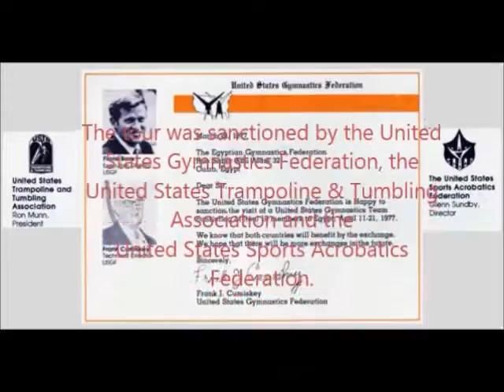Trampoline History - - 1977 Trampolining at the Egyptian Pyramids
In April 1977, George Nissen organized a group of U.S. gymnasts and trampolinists to go to Egypt for exhibitions and clinics. One of the highlights of the tour was the day spent bouncing on trampolines at the base of the pyramids. Read the complete story along with how George Nissen put a trampoline on top of the Giza Pyramid